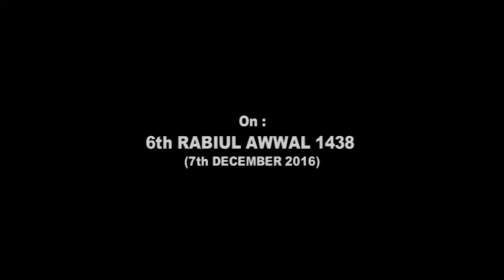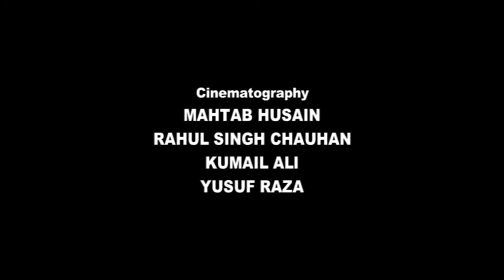Casting & Highlight | 6th Rabiul Awwal 1438-2016 | Shikoh Palace Naya Gaon Lucknow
Majlis-e-Aza Marhoomeeen Dasta-e-Haideriya
On : 6th Rabiul Awwal 2016 (7th December 2016)
Venue : Shikoh Palace Naya Gaon  Lucknow
Oraganized By : Anjuman Dasta-e-Haideriya, Aminabad Lucknow

Presented By : Mohd. Asghar Kintoori & Karrar Haider Jaan Jarwali
Cameraman : Rahul Singh Chauhan
Camera Asstt. : Kumail Ali, Yusuf Raza, Mehdi Hasan "Sonu"
Video Editor : M. Abuzer Kintoori

Aijaz(Josh-e-Azza) 2017
Ashfaq-Marchant 2017
Awaz-e-Karbala 2017
Azadari-e-Murshidabad
Daniyal 2017
Dar-e-Batool 2017
Hala Party
Qurban Jafri
nohay 2017
sarwar 2017
nohay 2017-17
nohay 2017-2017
nadeem sarwar
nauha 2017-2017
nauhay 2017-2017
nohay
how to
scrapbooking (hobby)
noha
epic
daniyal
islam
shia
2017
farhan
allah
iraq
song
lyrics
album
naat
qawali
duwa
salawat
ibadat
talwar
tatbeer
zanjeer
qama
azadar
pursa
sham
karbala
matamdari